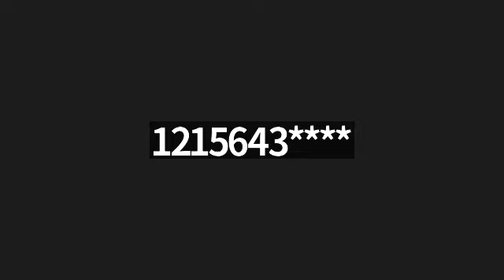Rev. Wendell Steele, 2/9/23